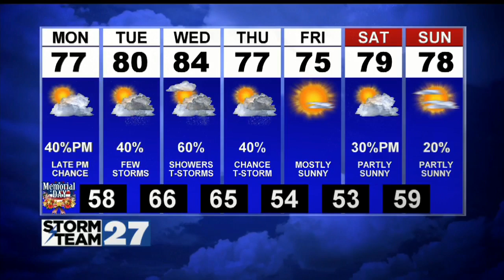WATCH: Ending the weekend on a wet note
Memorial day looking up